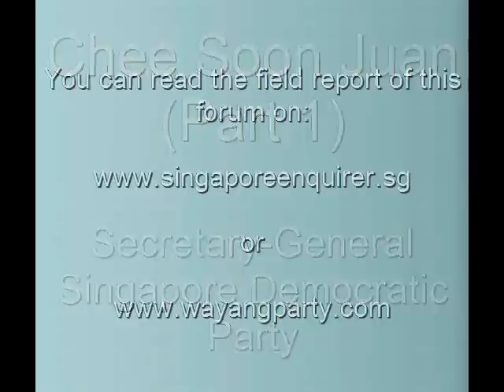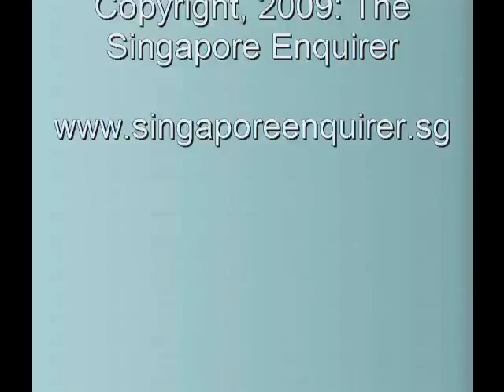SDP Forum: Chee Soon Juan's speech (Part 1)